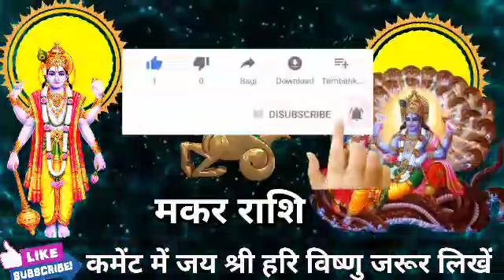मकर राशि 13 मई की रात्रि 9 बजे 4 बड़ा चमत्कार होगा। बड़ी खुशखबरी।MakarRashi